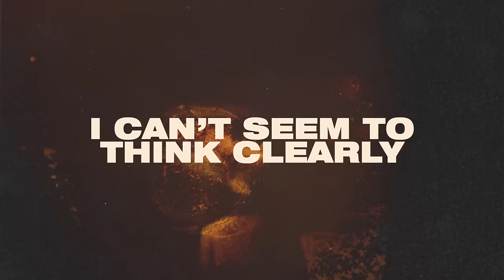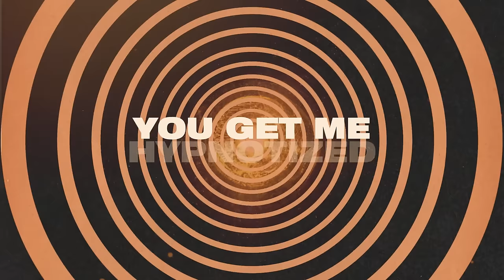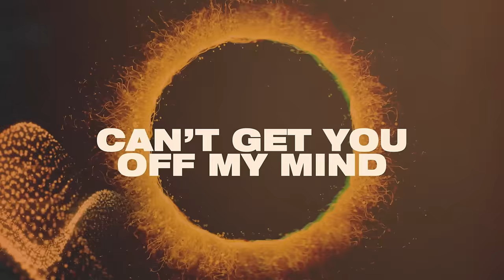T-Mass & Subsurface - Hypnotize (Lyric Video)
T-Mass collaborates with Italian producers Subsurface and Electric Love Festival production winners, to deliver the colorful Vocal Dance Pop single "Hypnotize," skillfully combining energetic Future Bass drops with an eclectic vocal melody.